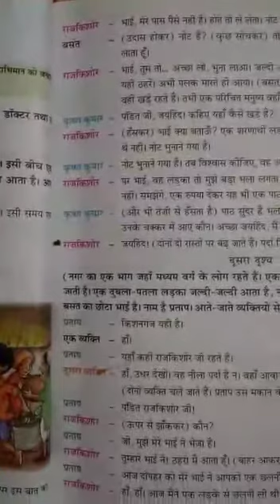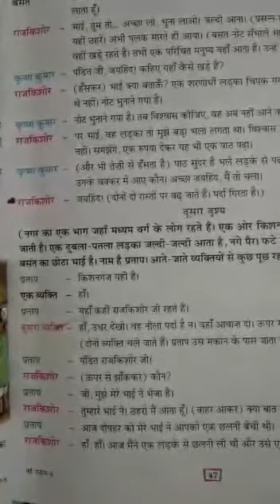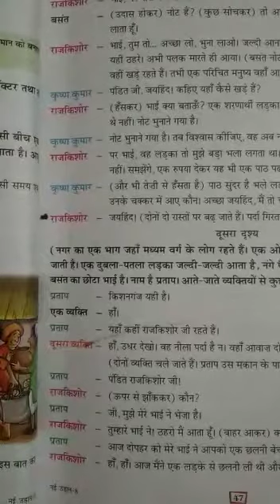Class 8 Hindi VD-22 2508